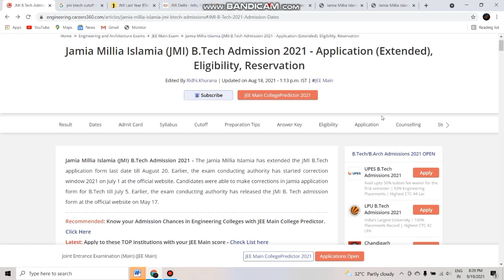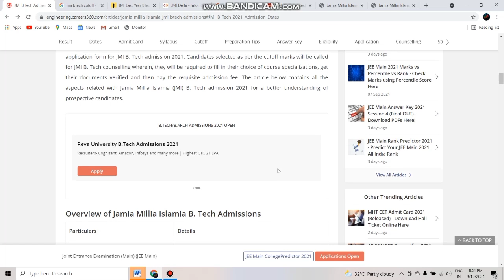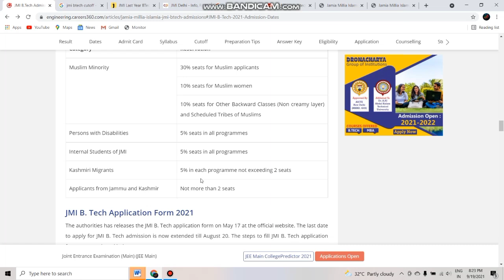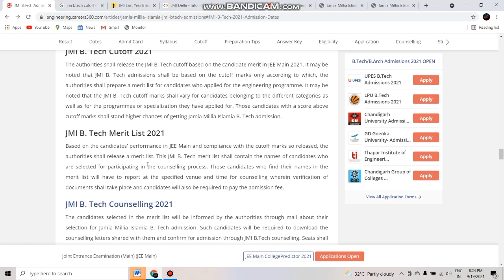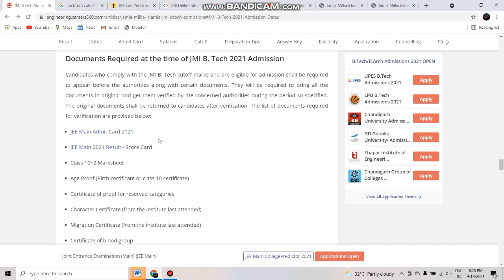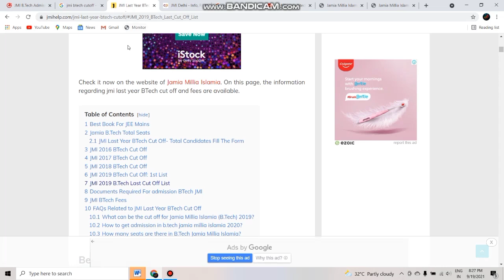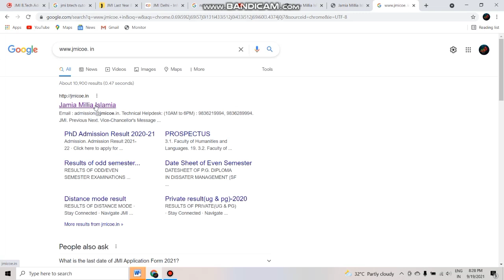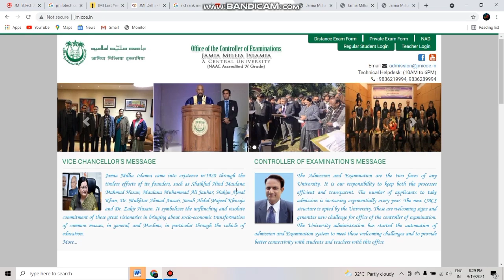jamia B tech Admission process 2021-22 | कैसे होगा Counselling?